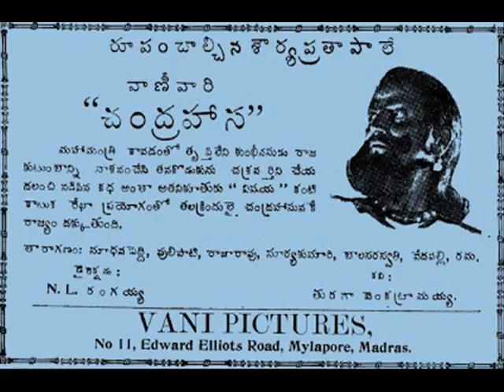Mudamugaa Chandrahasa41 T Suryakumari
చంద్రహాస మొదటగా హిందీలో  తీయబడిన చిత్రం.  తరువాత దీనిని తెలుగులో మొదటిసారి 1941 లో ఎం.ఎల్.రంగయ్య దర్శకత్వంలో తెలుగులో తీశారు.  దానినే 1965 లో హరనాధ్ హీరోగా బి.ఎస్.రంగా మరొకసారి తెలుగులో తీశారు.  1941 లో వచ్చిన చంద్రహాస చిత్రంలో టంగుటూరి సూర్యకుమారి పాడిన పాట యిది.